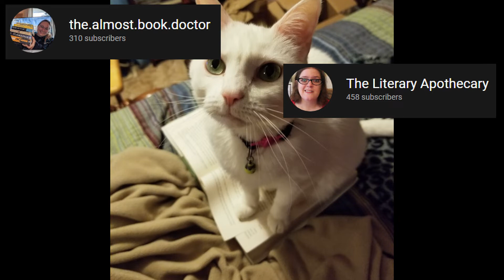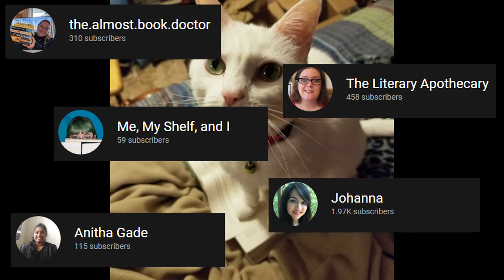Coffee with K Fox: DNF Book Tag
Hi there, friends!  Let's talk about DNFs!

The Questions:
1. Do you DNF?
2. If you DNF a book, does it count towards books read for the month?
3. Is there a difference between DNF and “just putting it down for a bit”?
4. What popular book have you DNF'ed?
5. What book do you wish you had DNF'ed?
6. Do you ever re-attempt to read a DNF? Has this ever been successful for you?
7. What do you do with books you DNF?
8. Do you choose more or less risky titles because of your stance on DNF?
9. Tag 5 BookTube buddies!

(I make a small profit from books purchased from that link at no extra cost to you)